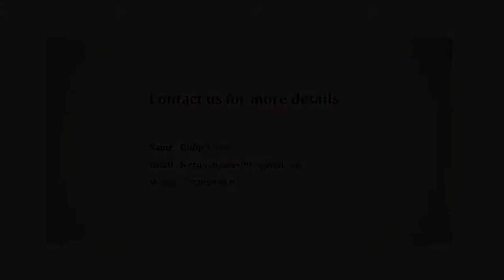Residential Apartment | Apartment in Bangalore | CommonFloor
Project Title Description - 2BHK Apartment for Sale in Hosa Road, Bangalore at fortune homes

Builder Description - VH Fortune Homes is of the popular residential projects that is located on Basapura, . This unfurnished but Vaastu compliant flat opens up at East. This society has 2 & 3 BHK flats. The composition of floors stands as Basement, Ground floor and 3 floors up. This Unit contains, 2 bedrooms of the size ((12.0 X 13.0 ft, 11.0 X 12.0 ft), 2 bathrooms, 2 balconies and a study room. bathroom is attached to the bedroom and the other is a common bathroom, both in western style. of the balconies of the bedroom is overlooking the main road and the other from with living room to opens up to give a glimpse of the main road. The house floor has been done up with vitrified tiles. The kitchen is not modular in design but is positioned well within the flat. The flat is located such that it oversees greenery all around. close to main highway and metro station from my project to hosa road its 0.5 Kms only